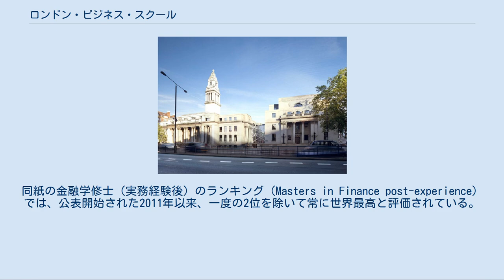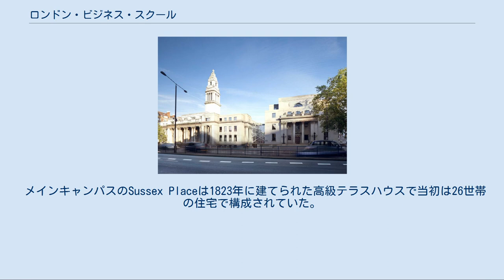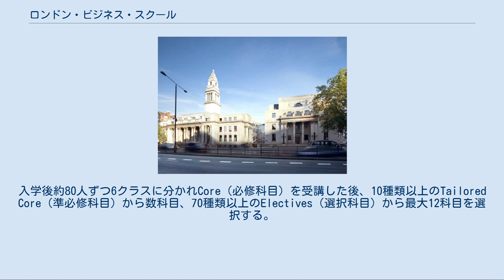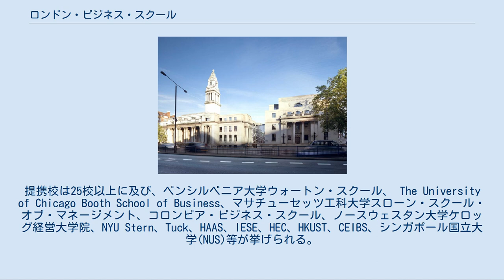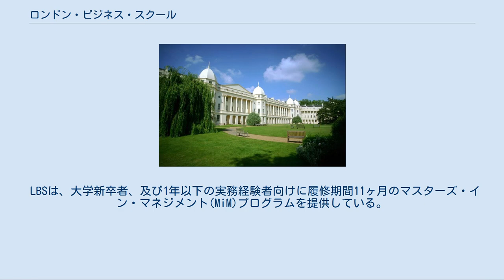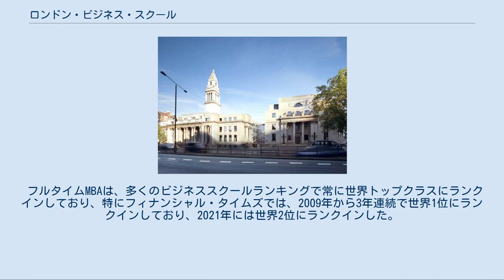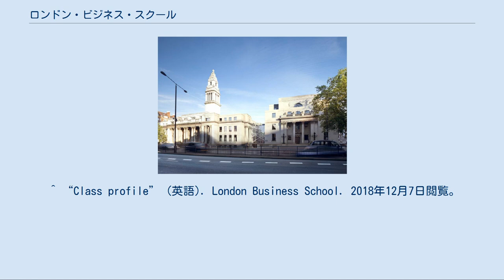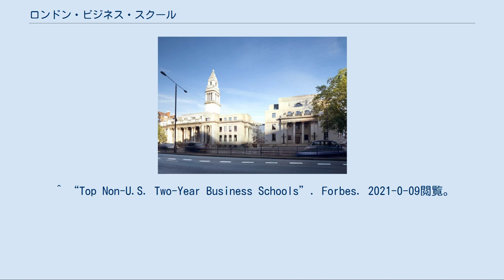ロンドン・ビジネス・スクール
Sussex Place（メインキャンパス） Sammy Ofer Center（新キャンパス） ロンドン・ビジネス・スクール (London Business School、LBS) は英国ロンドンにある世界で最高位のビジネススクールであり、根幹をなすMBAプログラムおよびMiFプログラムは世界屈指にランクされる(下記MBAランキング参照)。
フィナンシャル・タイムズの世界MBAランキングでは過去3度世界1位を獲得しており、2021年には22年連続でのTop 10入りとなる世界第2位にランキングされた。
同紙の金融学修士（実務経験後）のランキング（Masters in Finance post-experience）では、公表開始された2011年以来、一度の2位を除いて常に世界最高と評価されている。
 メインキャンパスはロンドン中心部、リージェンツ・パークの西隣に位置する。
ロンドン大学システムに属する教育機関の一つである。
 LBSでは世界109カ国から集まった合計2,200人の学生が8つのプログラムで学んでおり、更に毎年10,000人を超えるエグゼクティブ教育参加者を集めている。
世界155カ国に42,000人超の卒業生がいる。
 EFMDの欧州品質改善システム(EQUIS)とAACSBの認定を受け、MBAとスローン・フェローシップはAMBAからも認定されている フランクス・レポートが総合大学の一部でありつつも運営の自由度を持つビジネススクールの設立を推奨したことを受け、1964年にLondon Graduate School of Businessとして設立された。
近隣のユニヴァーシティ・カレッジ・ロンドン、キングス・カレッジ・ロンドンと密接な協力関係にある。
2006年12月、ドバイでMBAコースとエクゼクティブ教育を立ち上げている。
 メインキャンパスのSussex Placeは1823年に建てられた高級テラスハウスで当初は26世帯の住宅で構成されていた。
設計は宮廷建築家のジョン・ナッシュ である。
1960年代に改修工事が行われて校舎となった。
イギリス指定建造物1級に指定されている。
 LBSではマネージメント及びファイナンス分野の大学院教育を行っており、基幹コースであるMBAに加え、ファイナンス専門家養成コースであるマスターズ・イン・ファイナンス(MiF)、企業経営実務経験者向スローン・フェローシップ、主に大学新卒者向けのマスターズ・イン・マネジメント、博士課程で学位が認定されるほか、学位が認定されないエグゼクティブ向教育も行っている。
 選考過程は非常に厳しく、GMAT/GRE、TOEFL/IELTSでの高得点のほか、大学でのGPA、エッセイ、複数の推薦状の提出が出願に求められる。
選抜された候補者に対しては面接による選考が行われ、近年では面接に加えて、ランダムな質問に即興で回答するビデオエッセイなども実施されている。
 LBSの基幹をなす約2年間（15、18、21か月から選択）のフルタイム・コースである。
毎年500人弱が入学し、計900人がMBAに在籍する。
 LBSの特徴のひとつとして学生の多様性が挙げられる。
2018年入学（2020年卒業）のクラスプロファイルは以下の通り。
 授業は各学生がそれぞれの目的に合わせてカスタマイズできるように設計されている。
入学後約80人ずつ6クラスに分かれCore（必修科目）を受講した後、10種類以上のTailored Core（準必修科目）から数科目、70種類以上のElectives（選択科目）から最大12科目を選択する。
グループ・ワークが重視されており、必修科目では国籍・職歴が重複しない6人からなるスタディ・グループに分かれて課題に取り組む。
 必修科目には以下のコースが含まれる。
 講義・ディスカッション形式の授業以外にも、現地企業への計3か月間に渡るコンサルティング・プロジェクト（LondonCap）、海外（ブラジル・ミャンマー・中国・南アフリカ・インド・ペルー等から選択）での1週間の企業訪問・コンサルティングプログラム（GBE）、及び外部専門機関を活用したリーダーシップ演習等に力を入れており、理論と実践のバランスが取れたプログラムを提供している。
 MBAプログラムは交換留学を盛んに行っているプログラムとしても有名である。
MBA2...